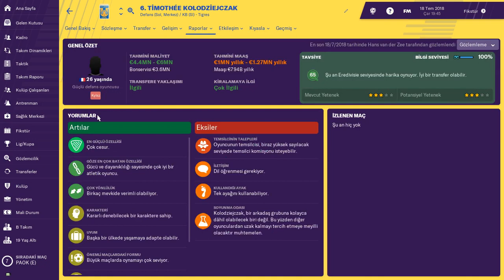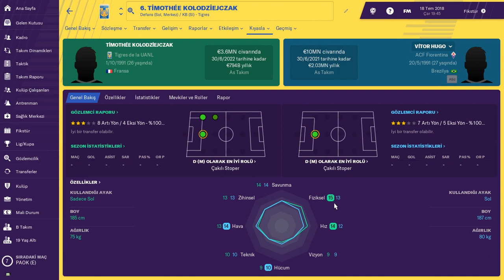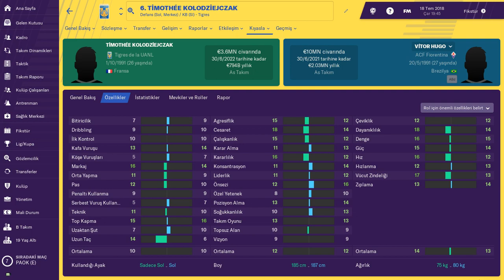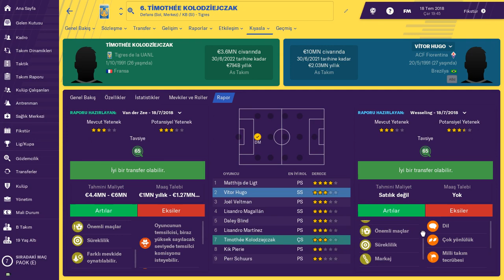FM 2019 # Timothee Kolodziejczak ve Vitor Hugo Profil Karşılaştırması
Beşiktaş'ın transfer gündeminde olduğu iddaa edilen Timothee Kolodziejczak ve Vitor Hugo'nun Football Manager 2019 detaylı profil karşılaştırılması.